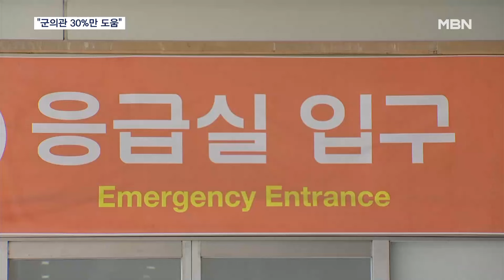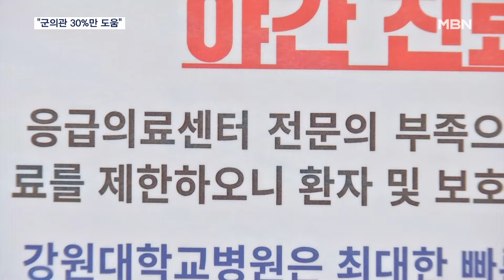정부 "응급실 파견" 병원 "부대 복귀"…군의관 30%만 도움 [MBN 뉴스7]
【 앵커멘트 】
  정부가 전공의 이탈 후 의료공백 해소를 위해 군의관과 공보의 등을 병원에 파견하고 있지만, 소속 진료과에서 파견받은 경험이 있는 의대교수들의 절반은 도움이 안 됐다며 부정적인 생각을 하는 것으로 조사됐습니다.
  응급실 상황이 특히 좋지 않은 5개 병원에 파견된 군의관 모두 응급실에 투입되지 않고, 오늘(6일)도 부대 복귀가 이어졌습니다.
  전남주 기자의 보도입니다.

【 기자 】
  아주대병원에 투입된 군의관 가운데, 남은 2명도 근무 불가 의사를 밝힌 것으로 확인됐습니다.

  응급실에 추가 배치돼 출근한 군의관들은 "현장에서 근무할 수 없다"는 의사를 밝히고 부대로 돌아갔습니다.

  5명의 군의관을 받은 강원대병원은 업무 범위를 논의 중이라 아직 응급실 근무에 투입하지 못했고, 세종충남대병원은 군의관들이 "검사 동의서를 받는 수준밖에 못한다"고 밝혀 2명 모두돌려보내기로 했습니다.

  정부가 응급실에 파견한 군의관 15명 중 현재 응급실에서 근무 중인 군의관은 없는 것으로 파악됐습니다.

  현장에서는 혼선과 혼란만 가중되고 있지만, 정부의 생각은 달랐습니다.

▶ 인터뷰 : 배경택 / 보건복지부 건강정책국장
- "정부가 가용할 수 있는 인력들을 지원하는 것들은 효과가 없지 않을 겁니다. 그게 응급실에서 근무를 하시든 아니면 그분들이 배후진료를 돕는 형태의 일들을 하시든 현장에서는 분명히 도움이 될 거라고 생각을 하고요."

  군의관과 공보의 등을 파견받은 경험이 있는 의대교수들은 30% 정도만 도움이 됐다고 밝혀 현장에서 느끼는 반응은 달랐습니다.

  이런 가운데, 의료계가 요구하는 의대 증원 원점 재논의 등 의정갈등이 해결 국면으로 전환되지 않는다면 다가오는 추석 연휴 응급실 상황은 더 심각해 것으로 보입니다.

  MBN뉴스 전남주입니다.

  영상취재 : 구민회 기자
  영상편집 : 이유진
  그래픽 : 양문혁